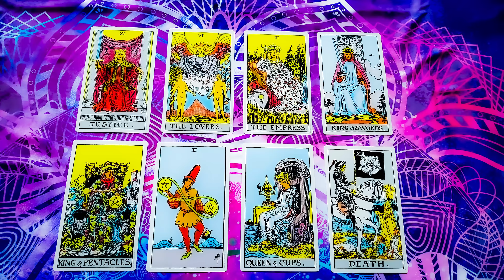Scorpio July 2020: Off Torrential Waters | JUSTICE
Welcome to your July 2020 general tarot forecast - get a grasp on the energies coming in this month!

🌛⭐🌜You can also read Sky's eBook, "Moon Symbols: An Astrological Guide to Healing Your Moon" instantly on Amazon to get to know your Moon Sign better

Try Audible and get 2 free audiobooks

Note: I am not offering private consultations right now. I will let you know when they are available again. Keep the bell notifications enabled to be notified when private consults are available.